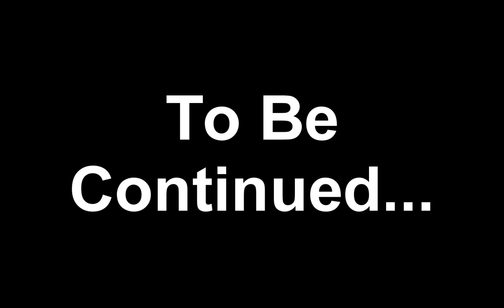LETS PLAY THE WALKING DEAD - Pie189 CAPS LOCK (Ep1 Pt1)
I play the new Telltale zombie game, The Walking Dead!